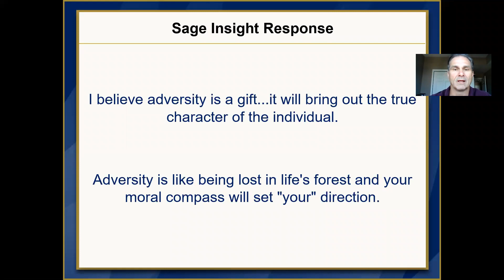Adversity Brings Out Character | In Defense of Adversity | Sage Insights Tip of the Day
How do you learn from the adversity you face in your life?  How has adversity been helpful to you?

I believe adversity is a gift...it will bring out the true character of the individual.
Adversity is like being lost in life's forest and your moral compass will set "your" direction.